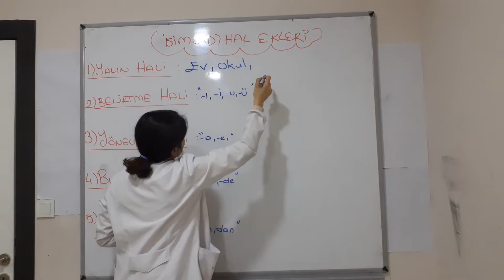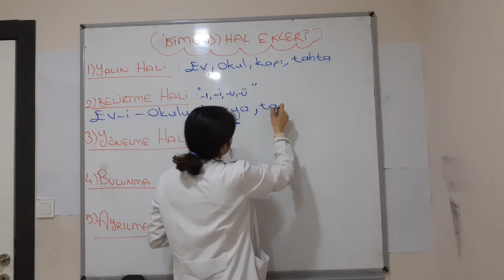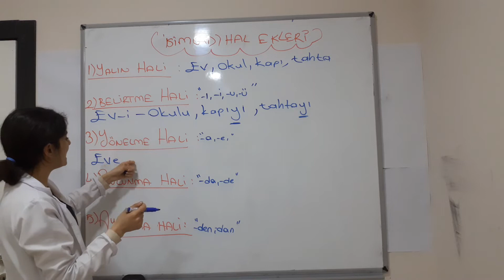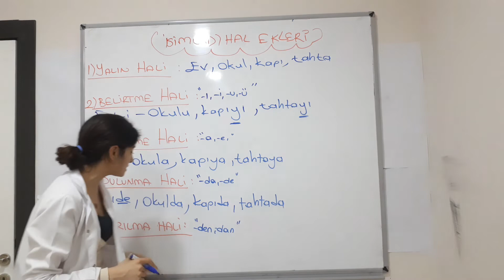4.5. SINIF TÜRKÇE KONU ANLATIMI - İSİM (AD ) HAL EKLERİ